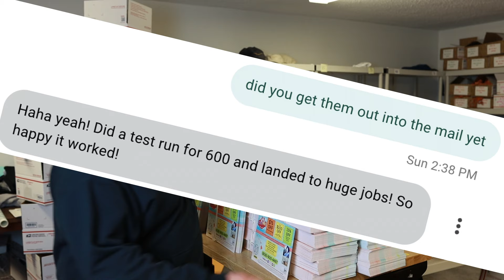These little postcards can change your small business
Small business owners like you and I need good advertising options more than ever, with the ridiculous cost and abysmal results that digital marketing is giving us lately. It's time for a fresh change in your marketing plan!

Today I'm telling you the truly stellar reasons to give EDDM postcard marketing a try no matter what local business you have.  Stomp your competitors out and finally see the advertising returns you've always hoped for.

💰 💰 💰  Want to know more about EDDM and various ways to use postcards to get new customers or make money? Sign up to my newsletter for EDDM and local marketing tips and STEP BY STEP walkthrough of the EDDM process! Totally FREE.

💰💰Want to learn the complimenting 9x12 system and have FREE ADVERTISING and $5k in just 2 weeks? 💰 💰 💰

Email, call, or text me 24/7 if you've got ANY questions, need the cheapest/fastest printing in the nation, or whatever you need answered to help your business ..

Me or one of my minions will answer, I spend hours a day helping business owners just like you!

Happy marketing!